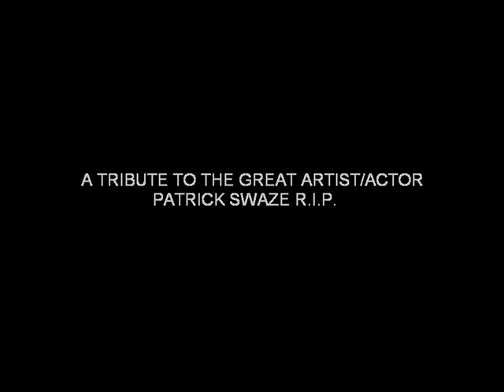LIKE THE WIND 2011.wmv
A Classic Track By Patrick Swaze Remixed By Mee! Im No Proffessional Producer But I hope You Like It!